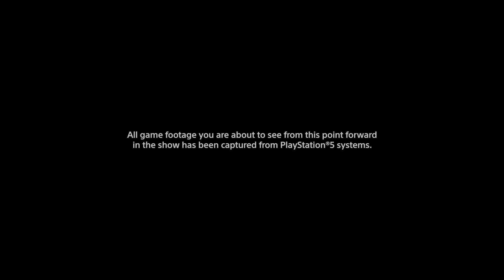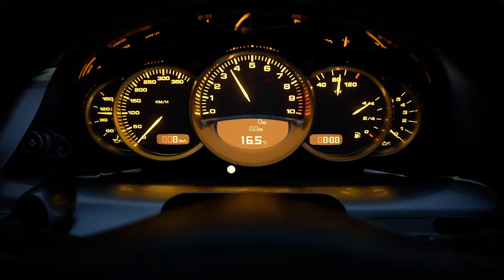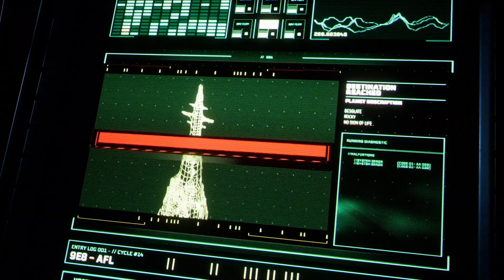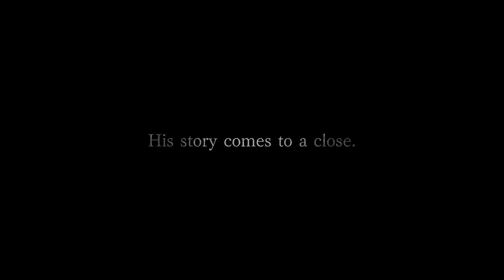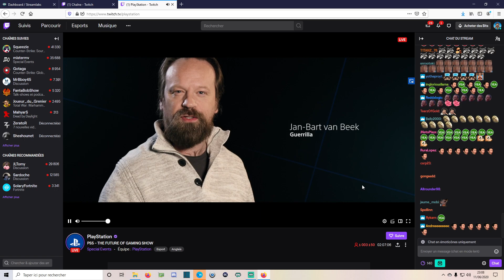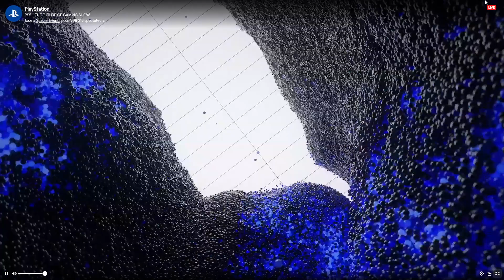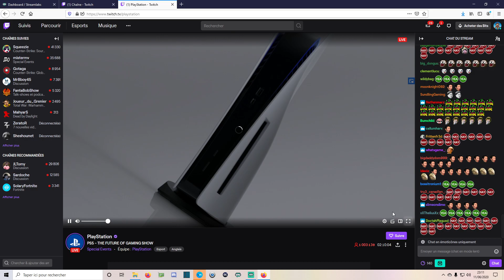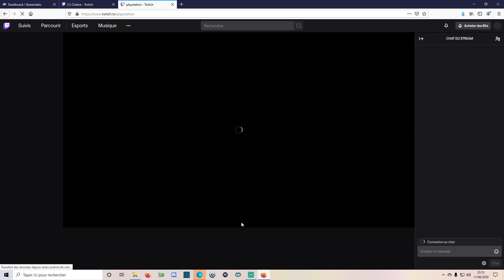LA CONFÉRENCE PS5 DE LA HYPE ! 👀😲😙 | AVIS & IMPRESSIONS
Cast de la Conference PS5 du Jeudi 11 Juin 2020, dans son integralité, et mes avis et impressions en conclusion.